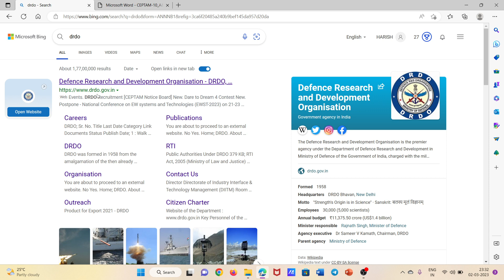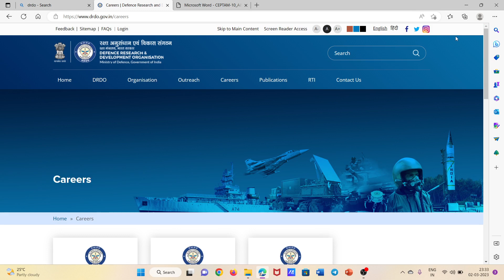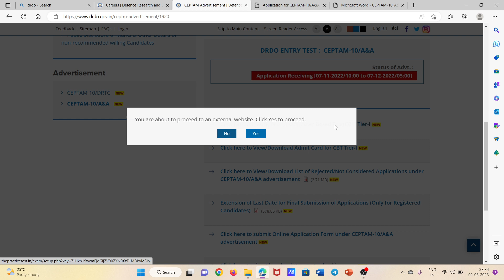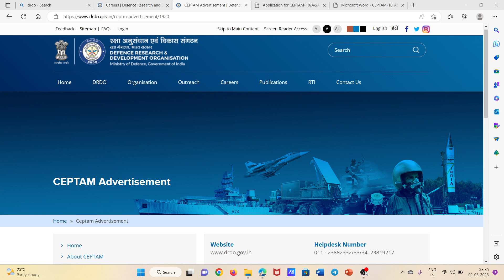DRDO A&A ADMIT CARD RELEASE